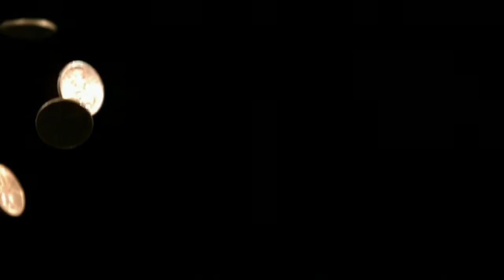The Turtle Project - To Much Truth (music video)